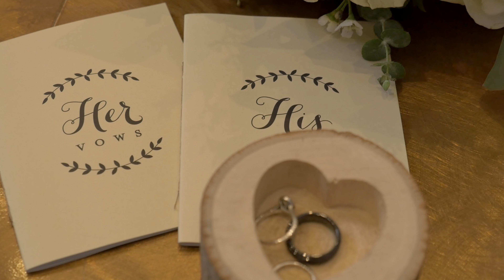Marsh Wedding Video